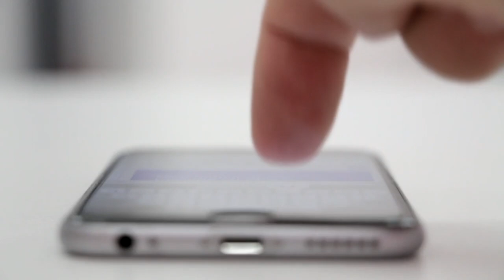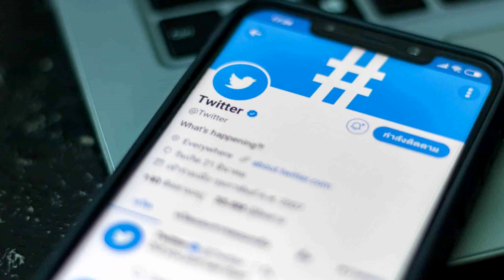TWITTER ESTÁ DESENVOLVENDO SUA PRÓPRIA CARTEIRA DE CRIPTOMOEDAS!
Segundo algumas fontes o twitter estaria desenvolvendo a sua própria carteira de criptomoedas. E será que isso é negício?